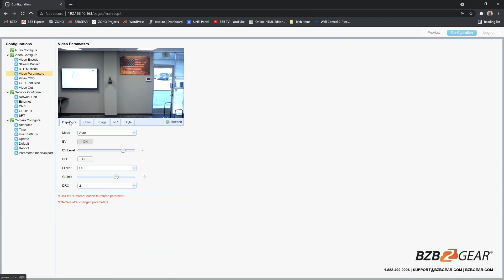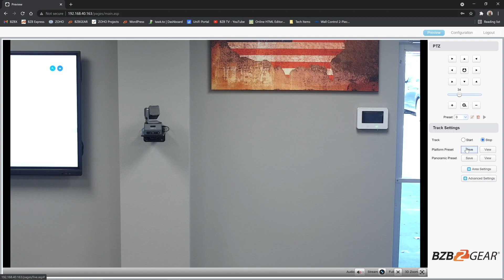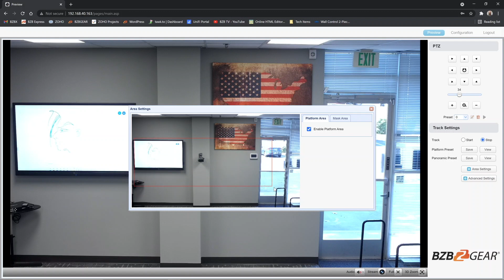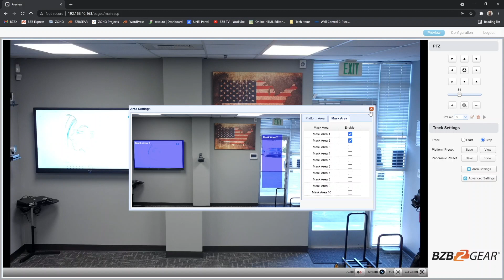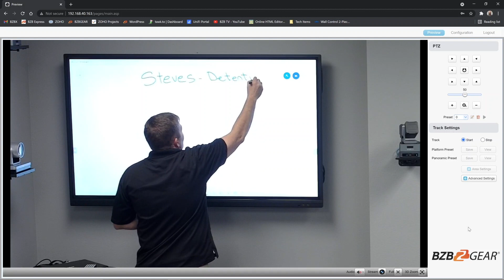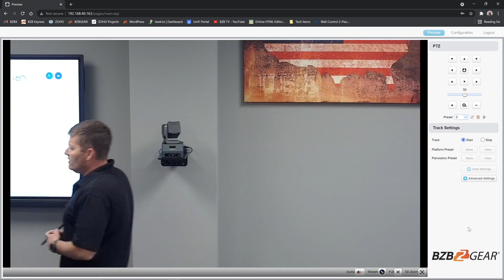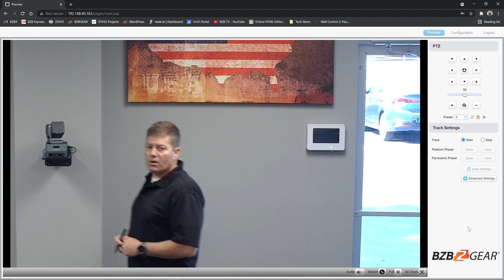How to Set Up the BZBGEAR BG-Maestro Auto-Tracking Camera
The Maestro auto-tracking camera represents yet another breakthrough by the BZBGEAR engineering team. The High-Quality 4K Sony® CMOS optical lens delivers breathtaking clear imaging at 1080P. The simplified setup process makes it easy for anyone to configure and start the auto-tracking process in minutes, as demonstrated by Steve and Chris.